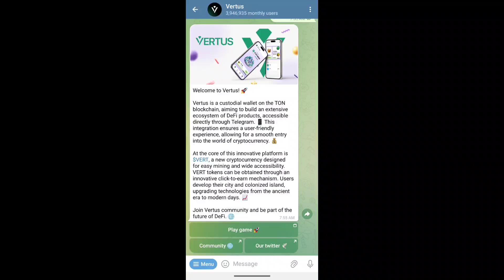28 October Vertus Combo Today |Vertus Daily Combo|Vertus Combo Cards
28 October Vertus Combo Today|Vertus Daily Combo| Vertus Combo Cards|Vertus Combo Today|Vertus Combo

 28 october vertus daily combo
 vertus daily combo cards
 vertus combo,daily combo vertus today
 vertus mining bot daily combo today
 vertus 28 october daily combo
 vertus combo card
 28 october vertus combo
 vertus todays combo cards
 vertus today combo
 today vertus combo
 today combo vertus
 vertus combo cards
 vertus daily combo cards today